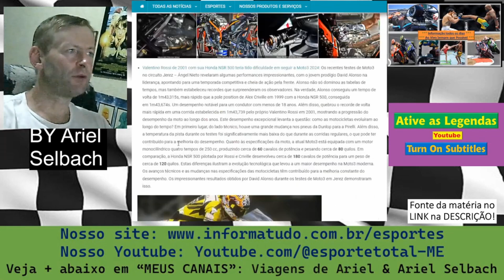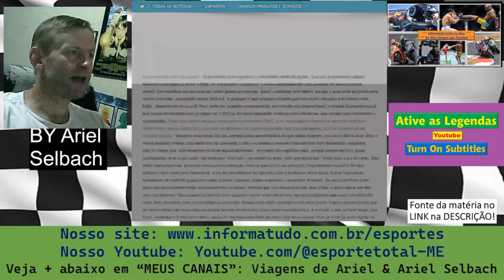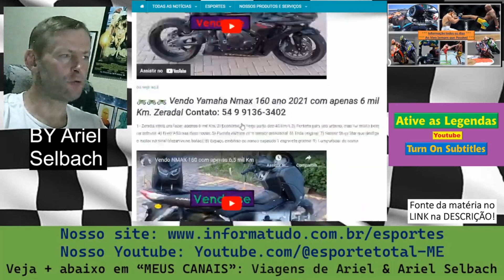MOTOGP: Como será em 2027?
ATIVE AS LEGENDAS cc - Estamos em vários idiomas

6) Curta nossa página no FACEBOOK SOBRE ESPORTES e receba as notícias

7) Nos adicione como amigo na nossa página no FACEBOOK SOBRE ASSUNTOS GERAIS

8) Acesse este link para entrar no nosso GRUPO DE WHATSAPP SOBRE ESPORTES GERAIS e receba as notícias

9) Acesse este link para entrar no nosso GRUPO DE WHATSAPP SOBRE FUTEBOL e receba as notícias

10) Acesse este link para entrar no nosso GRUPO DE TELEGRAM SOBRE ESPORTES GERAIS e receba as notícias

11) Acesse este link para entrar no nosso SPOTFY e receba as notícias

12) Acesse este link para entrar no nosso SPOTFY e receba NOTÍCIAS GERAIS

13) Mande uma mensagem para nós e solicite o ingresso em nossa lista de transmissão do  GRUPO DE WHATSAPP  e receba todas as NOTÍCIAS e INFORMAÇÕES do nosso site